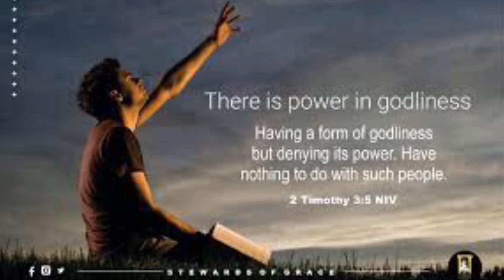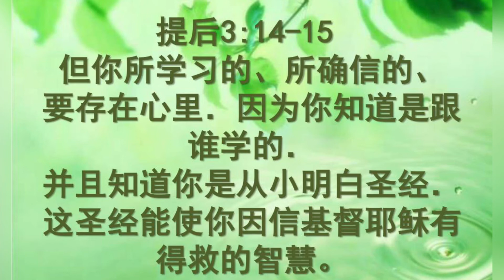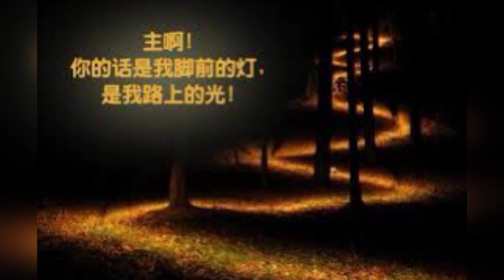孩子灵听～提摩太后书第三章(敬虔的真谛）